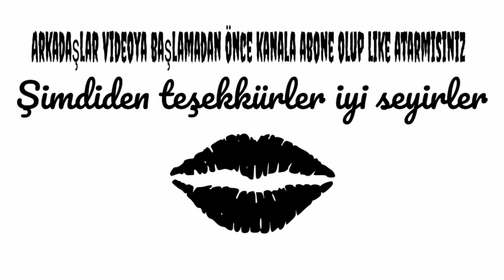Melis sezen sadakatsiz dizisi frikikleri ve öpüşme sahneleri